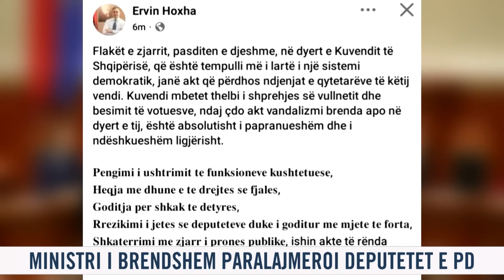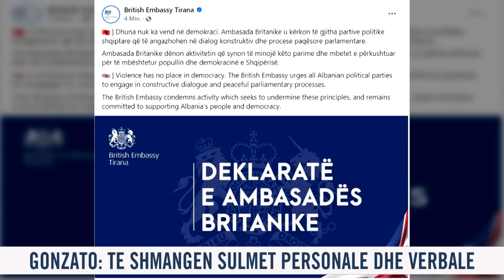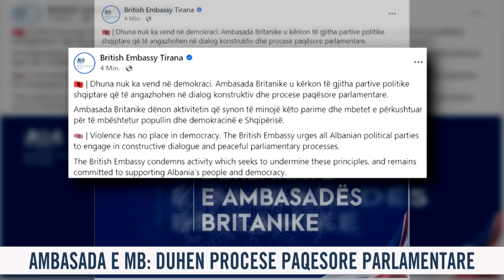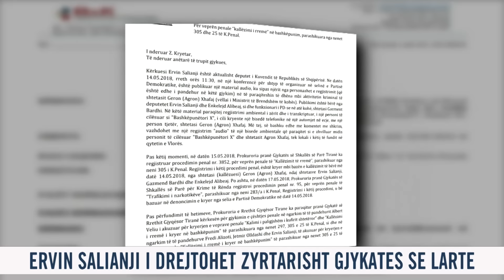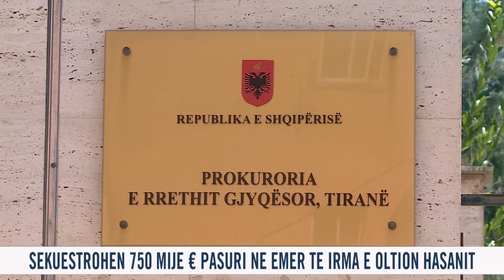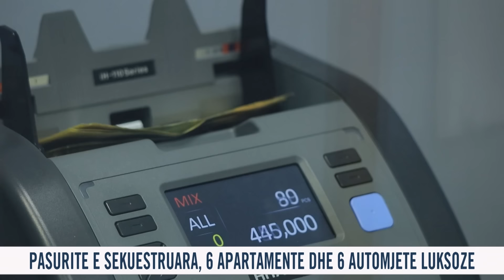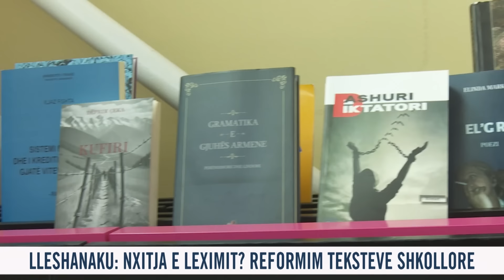📢🗓 1 tetor 2024 Edicioni i Lajmeve ne News24 ne studio Ina Qirjo (Ora 16.00)🕣📺